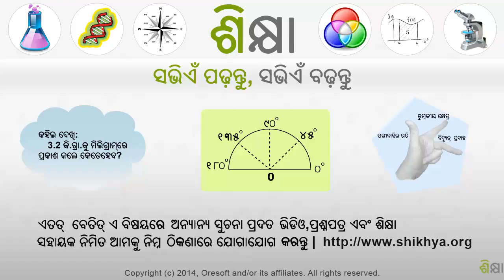2193 Simplifying Rates and Ratios